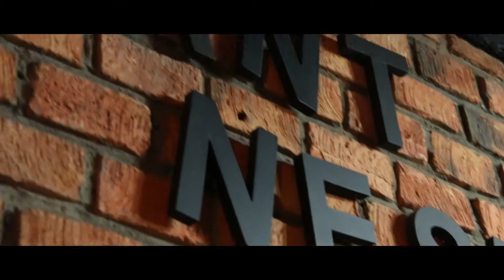Project 2 teaser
Fashion Director : Magdalena Fenisia Caroline
Photographer : Okem
Make Up Artist : Diah Kencana Sari
Videographer : Armandy Norman Cannie
Shoes : Fenisia
Wardrobe : Loony
Studio : Ant
Song : Daft Punk - Doin in right